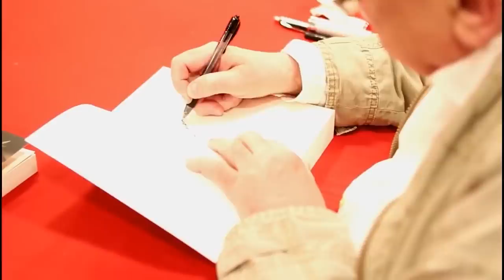Предал нас всех! Почему поклонники Ведьмака ненавидят Анджея Сапковского?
Анджей Сапковский, автор книги Ведьмак. Почему писателя не любят поклонники Белого Волка. И предал ли автор книг свою же вселенную?